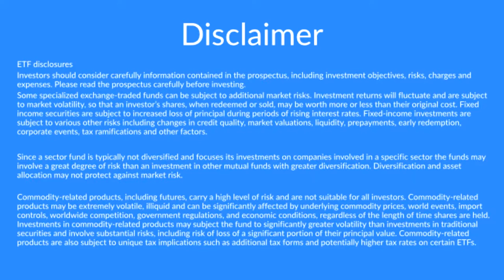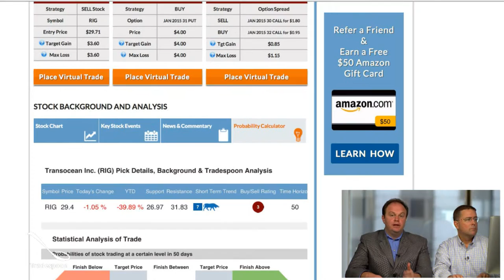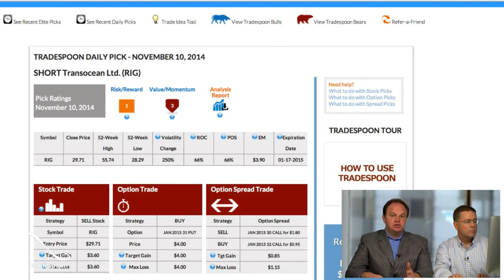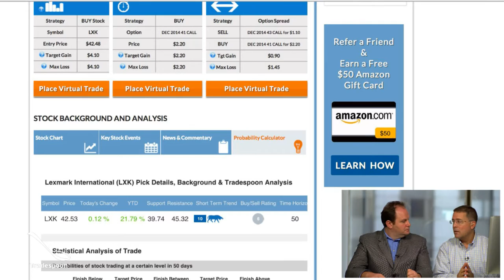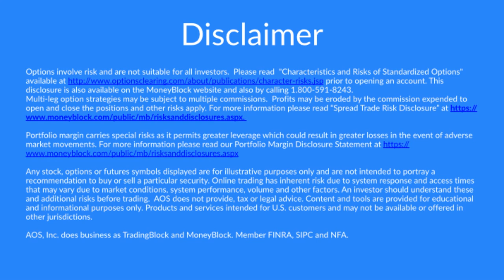Tradespoon - Monday, November 10th, 2014 - Mechanics of the Pick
Host Vlad Karpel maps out two of this week's trades: Goodyear Tire and Rubber ($GT) and PNC Financial Group

RISK DISCLOSURE: Options involve substantial risk and are not suitable for all investors. Please read "Characteristics and Risks of Standardized Options" prior to investing in options. Evaluate any strategy prior to use to understand risk and suitability.